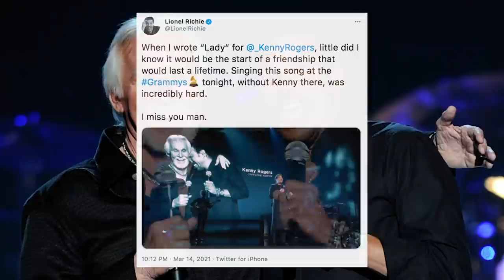Kenny Rogers Honored In the Most Humble Way at the Grammy Awards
Kenny Rogers had his Grammy moment at the 2021 Grammy Awards on Sunday.

Lionel Richie took the stage at the 2021 Grammy Awards on Sunday night (March 14) to pay musical tribute to his late friend and collaborator, Kenny Rogers, singing Rogers' career-altering hit, "Lady," which Richie wrote.

The pop superstar and American Idol judge was clad in a long, black trenchcoat in front of a backdrop of Rogers on a dark, moody stage. He delivered the romantic lyric over an acoustic guitar-dominated arrangement that was very different from Rogers' piano-driven recording, while still retaining the vibe of the iconic record.

'I miss you, Kenny," Richie said somberly at the end of his performance. "I miss you, man."

Richie had already scored a long string of hits as a member of the Commodores when he began writing "Lady." His bandmates balked at recording it, having already had hits with Richie ballads including "Three Times a Lady," "Sail On" and "Still."